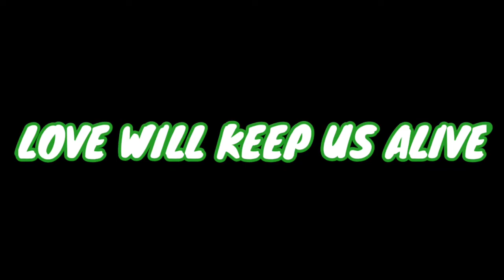Love Will Keep Us Alive Reggae - DnC Music Library Cover